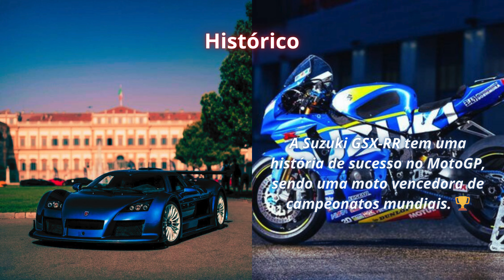✅ Gumpert Apollo VS Suzuki GSX RR (MotoGP)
👉 Descubra o fascinante mundo dos veículos superpotentes, onde carros e motos de alto desempenho reinam absolutos. Neste artigo, mergulhamos nas fichas técnicas detalhadas que revelam o coração pulsante dessas máquinas incríveis. Explore as especificações que fazem toda a diferença: motores potentes, transmissões avançadas, sistemas de suspensão de última geração e freios de alta performance. Saiba como a aerodinâmica e o design inovador se combinam para oferecer uma experiência de pilotagem inigualável. Desde as pistas de corrida até as estradas abertas, conheça os veículos que estabelecem novos padrões de velocidade e potência, encantando entusiastas e colecionadores em todo o mundo. Prepare-se para uma jornada técnica e emocionante pelo universo dos carros e motos que desafiam os limites da engenharia e da velocidade. 🚗🏍️✨ 😎
 😎 Música: Spektrum & Sara Skinner - Keep You [lançamento do NCS]
 🛑Compartilhe estes videos com seus amigos